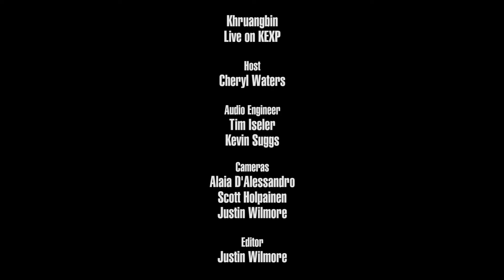Khruangbin - Lady and Man (Live on KEXP)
presents Khruangbin performing "Lady and Man" live in the KEXP studio. Recorded April 26, 2018.

Host: Cheryl Waters
Audio Engineers: Tim Iseler & Kevin Suggs
Cameras: Alaia D'Alessandro, Scott Holpainen & Justin Wilmore
Editor: Justin Wilmore